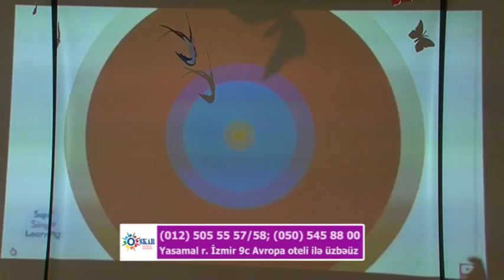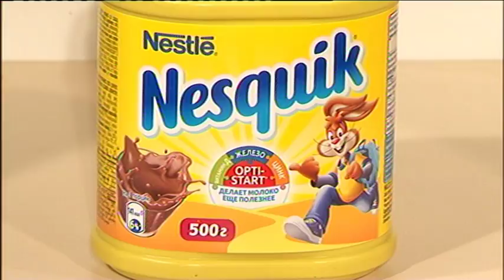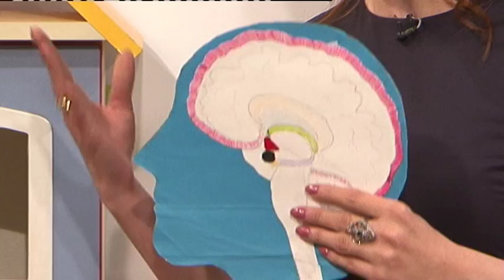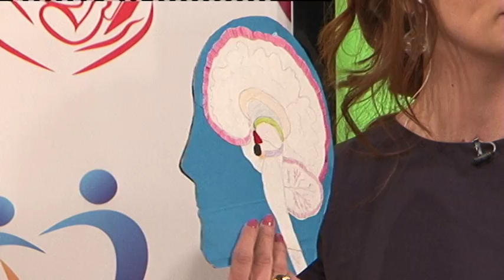ANALAR MEKTEBI 28 05 2017